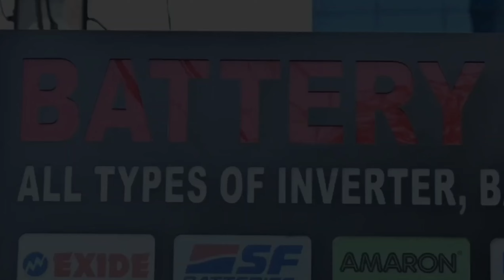JAMSHEDPUR : आदिवासी जमीन को गलत तरीके से बेचने का मामला पहुंचा एसएसपी कार्यालय। 18/07/2024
जमशेदपुर के एमजीएम थाना क्षेत्र के
बड़ाबाकी के रहने वाले निवासी मलिंदर सिंह ने आदिवासी जमीन को गलत तरीके से बेचने का आरोप लगाते हुए न्याय के लिए गुरुवार को एसएसपी कार्यालय पहुंचे है.

मलिंदर बताया कि उनका सिदगोड़ा मौजा बाड़ा में 0.50 एकड़ पैतृक भूमि है. 6 जुलाई 2024 को विमलेश कुमार अग्रवाल द्वारा उस जमीन पर निर्माण कार्य हो रहा था. तभी सूचना मिलने पर मलिंदर सिंह अपने भाई अनिल सिंह के साथ पैतृक जमीन पहुंचे. जहां उन्हे पता चला कि जमीन को राज लकड़ा द्वारा विमलेश कुमार अग्रवाल को 30 लाख में बेचा गया है. वहीं उसे जान से मारने की धमकी भी दी गयी. (नीचे भी पढ़ें)

वहीं जब मलिंदर जमीन से लौट रहे थे तो सिदगोड़ा से एग्रिको की ओर जाने वाले सड़क पर राज लकड़ा ने कुछ असमाजिक तत्वों के साथ उसे रोका और कहा कि वह जमीन बेच दिया है. उसने यह भी कहा कि वे उन लोगों से पावर ऑफ एर्टोनी लिया है. मलिंदर ने कहा कि पावर ऑफ एर्टोनी उस जमीन की देखरेख के लिए दिया गया था, तो उसे वे कैसे बेच सकता है. इस मामले में एसएसपी को सूचित किया जा चुका है.